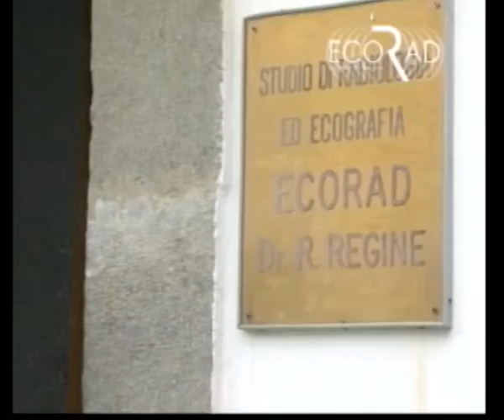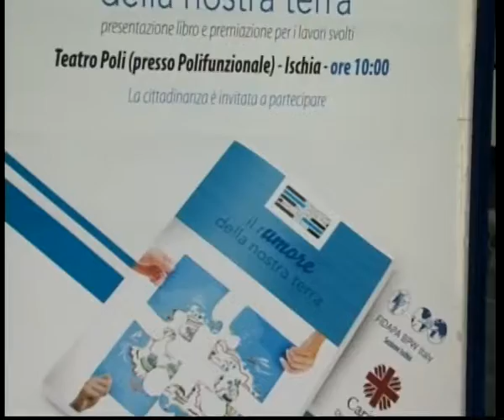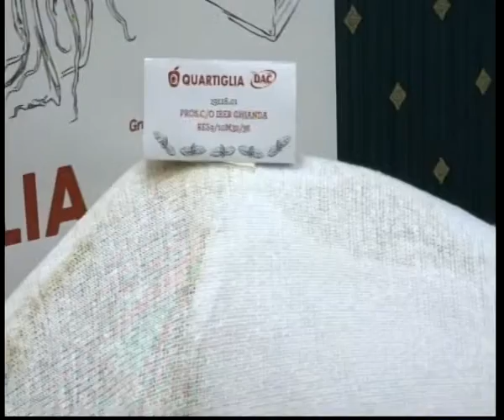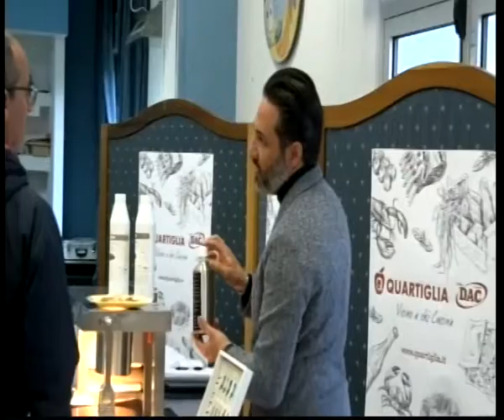tg 05 04 2019